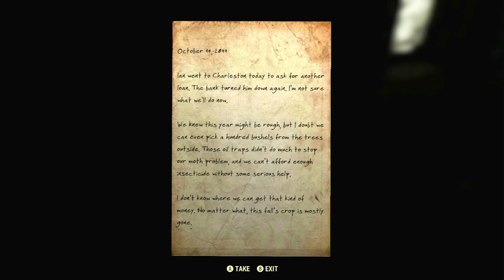“Cheryl’s Journal” - Fallout 76 Note